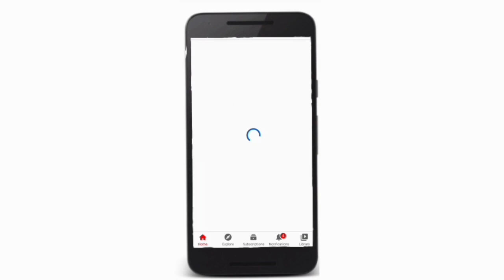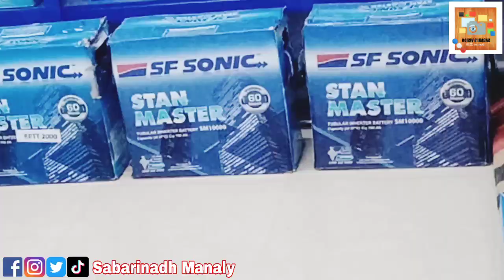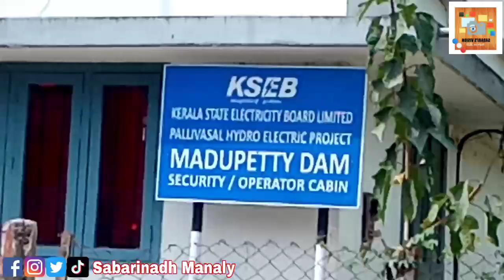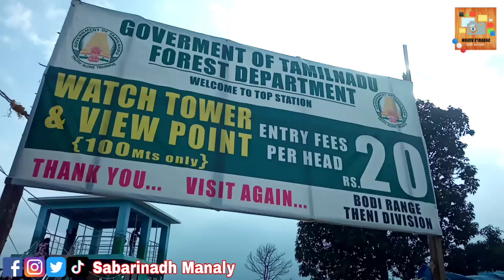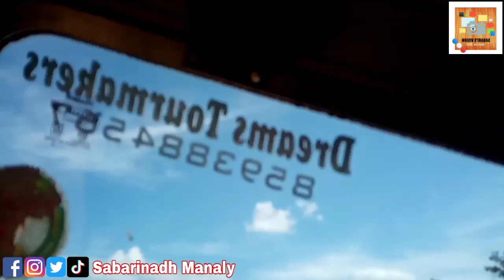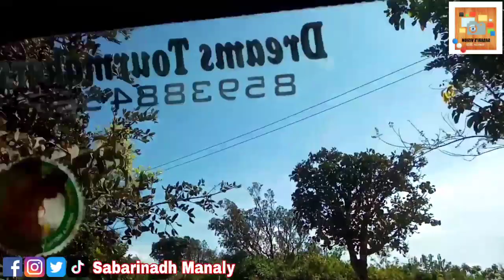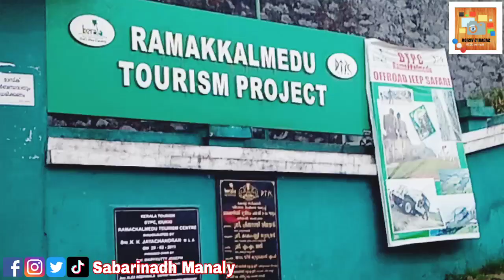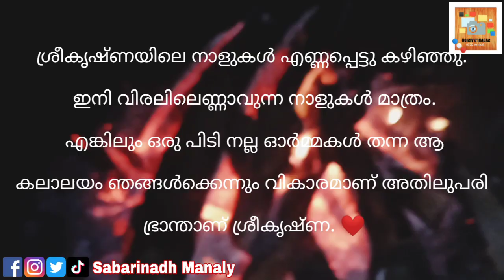മൂന്നാർ യാത്ര കാണൂ.സ്വർണ്ണനാണയങ്ങൾ സ്വന്തമാക്കാം 🤙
42th video in Sabari's vision.